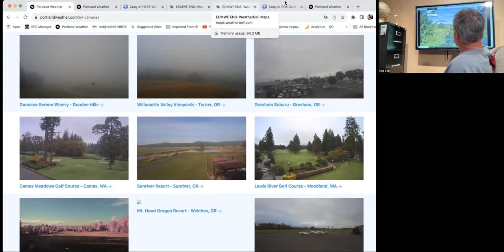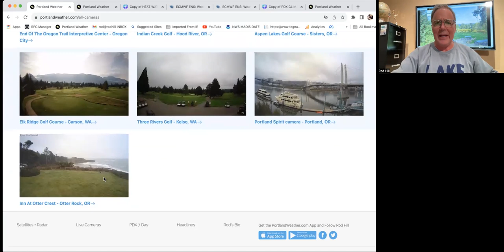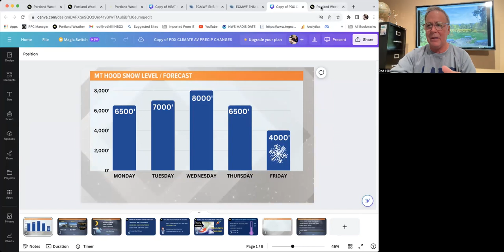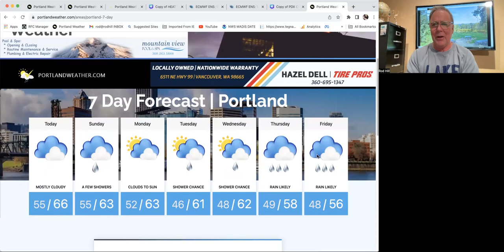A return to rainy weather next week & Mt Hood, Cascade snowfall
Local weather for Portland Oregon and Pacific Northwest region from local meteorologist Rod Hill.  Tracking a run of rainy days next week and the first snow of the season over Cascade passes.